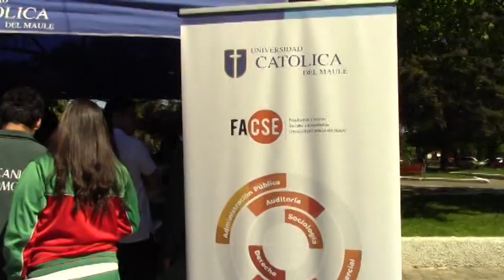MÁS POSITIVO - FERIA VOCACIONAL EN SAN JAVIER